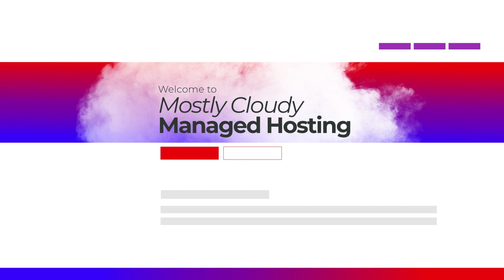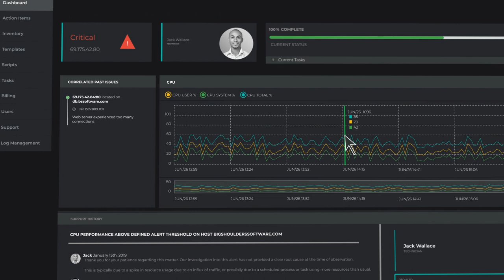Intelligent Monitoring, powered by INAP INblue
Intelligent Monitoring is a premium managed cloud and monitoring service offered to INAP Cloud customers. Powered by INAP INblue, Intelligent Monitoring raises the bar for managed hosting solutions by ensuring proactive support, service transparency and consistent performance.